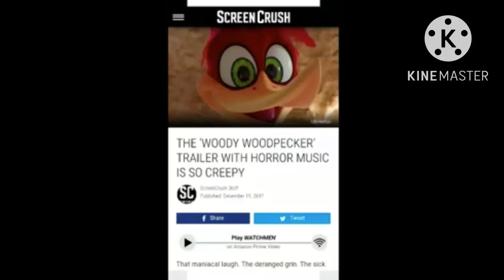my reaction that woody woodpecker is getting horror movie